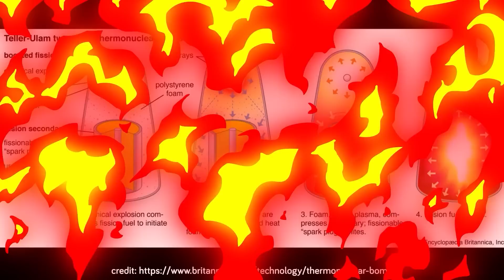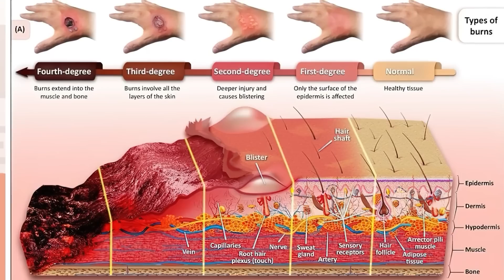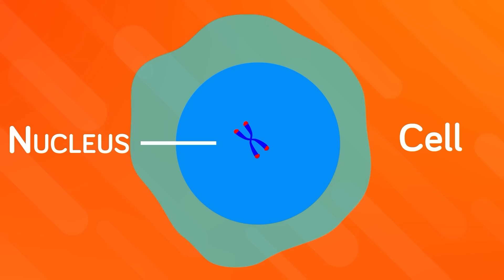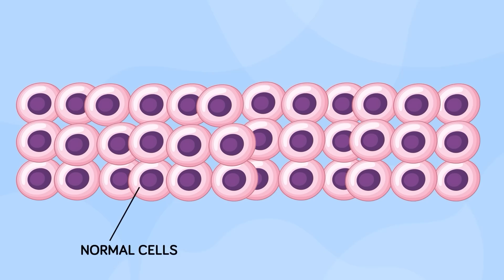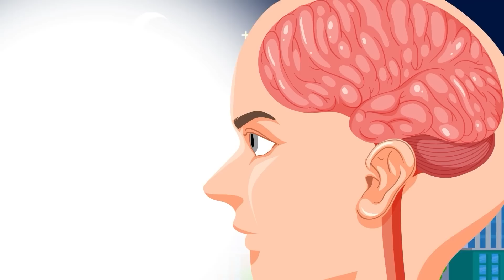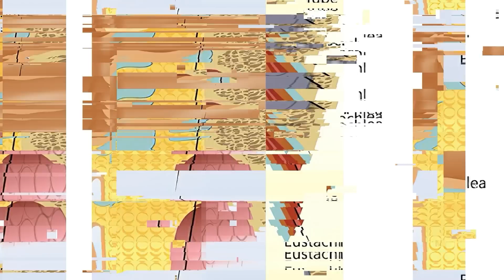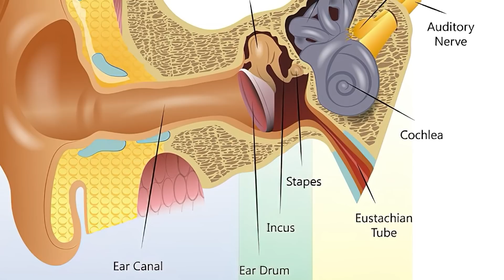Last Thing You'll See Before a Nuclear Bomb Explodes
If you are in the vicinity of a nuclear bomb you won't be alive long enough to realize it! Check out today's insane new video that explains what would happen to your body during a nuclear explosion!